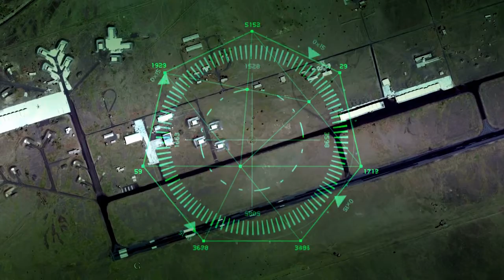यमन की दुखद कहानी, Sad Story of Yemen |Trending Places in the World | Top 10 | Travel Vlogs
Sad Story of Yemen |Trending Places in the World | Top 10 | Travel Vlogs | यमन की दुखद कहानी

Yemen, officially the Republic of Yemen, is a country in Western Asia near the southern tip of the Arabian Peninsula. Eritrea, Djibouti, Somaliland, and Somalia share marine borders with it, as well as Saudi Arabia to the north and Oman to the northeast.
Six years after an armed conflict that has killed and injured over 18,400 civilians, Yemen remains the world's worst humanitarian crisis. At the start of 2020, Yemen has the world's worst food security crisis, with 20.1 million people (almost two-thirds of the population) in need of food aid.
Yemen is home to millions of people who are suffering from a harsh conflict and a mounting health crisis, which now includes COVID-19. The International Rescue Committee provides life-saving emergency assistance, as well as clean water, education, women's protection, and medical treatment.